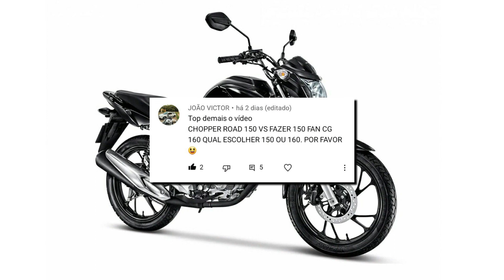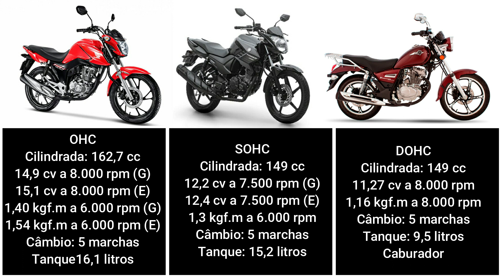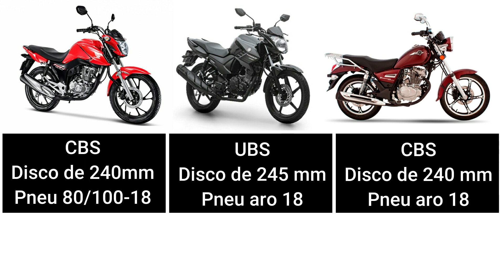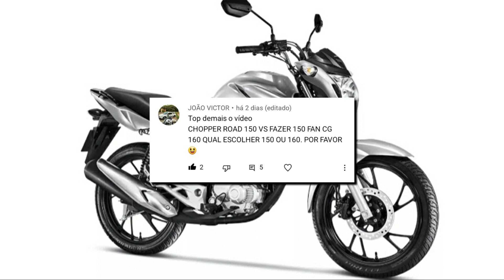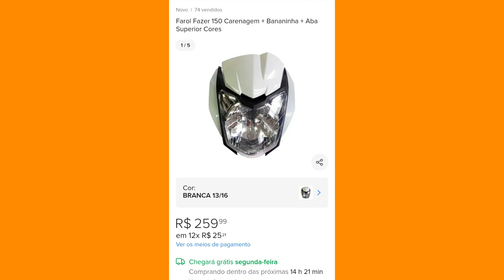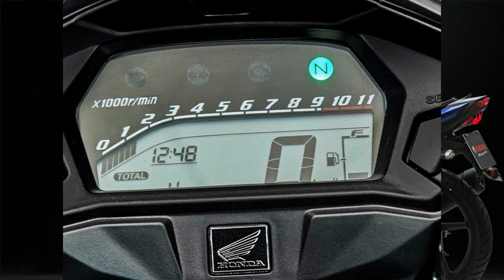COMPARATIVO: FAN 160 vs FAZER 150 vs CHOPPER ROAD 150: Qual tem o MELHOR custo-benefício.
Comparativo entre a Honda CG 160 Fan vs a Yamaha Fazer 150 vs a Haojue Chopper Road 150, partido da mais cara Fan160, a intermediária Fazer150 e a mais em conta Chopper Road150.
Comparativo de Fichas Técnicas, pneus e Freios, Cores, Preços e Consumos.